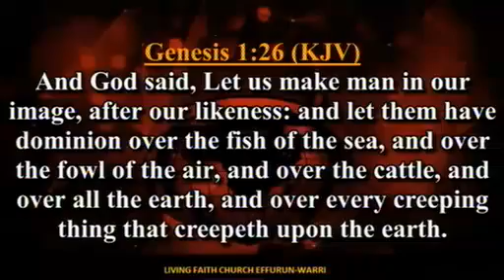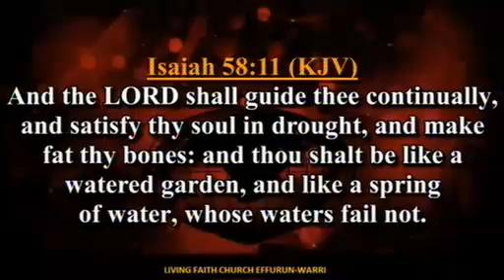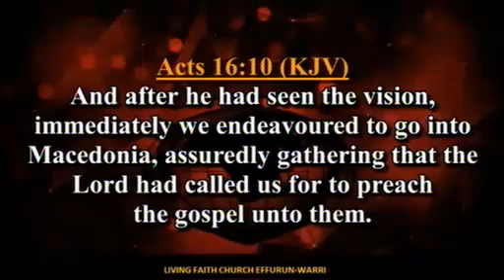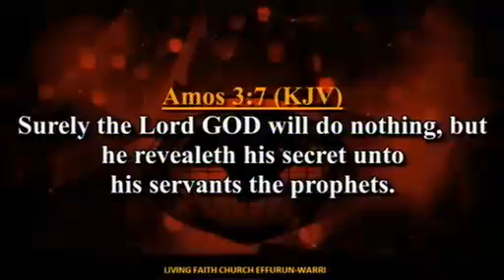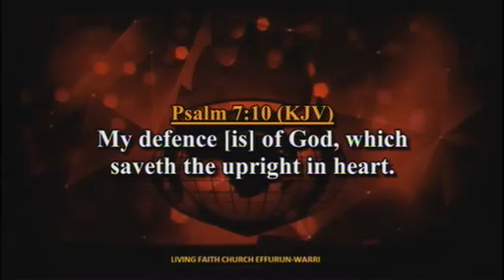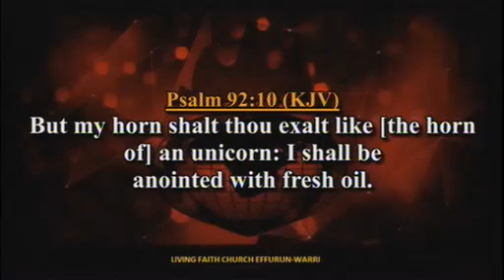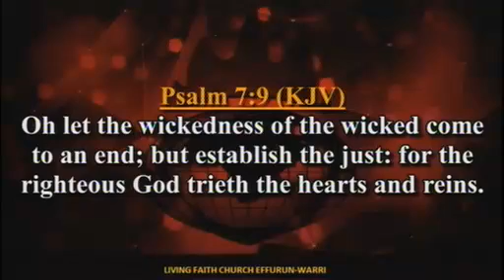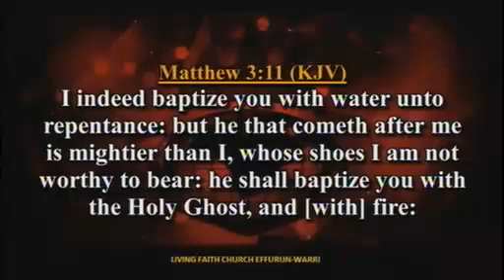Understanding How God Leads PT. 3C - Pst. Patrick Adeyoriju